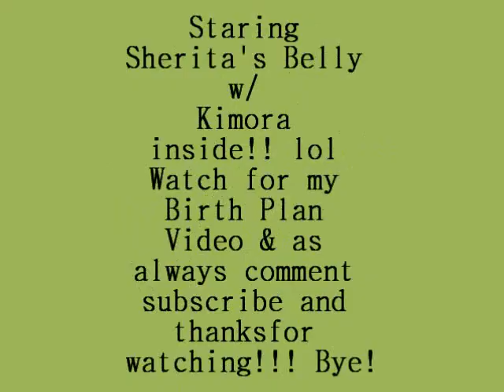8 months (32week) Belly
32 weeks pregnancy journal